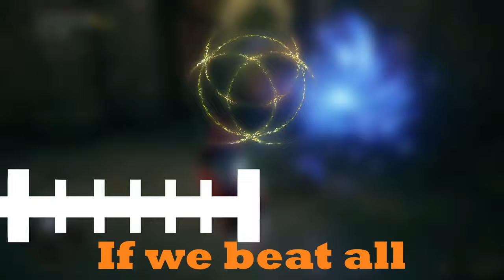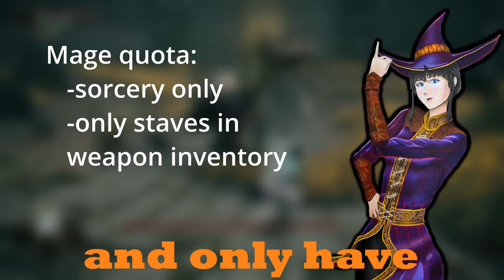Beggars Run Season 3 Trailer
-Twitch.tv/sgtjageryt

Rules:
-PvP runes only.
-If/when PvE runes are acquired, get rid of said runes
-Invasion quota: to get an item/drop, you must win a corresponding invasion first.
Purchasable, crafting, and key items with no PvP implications (maps, keys, ect) are exempt from  this rule.
-An invasion is only counted as a win for the boss quota if the host dies and the screen says the host was vanquished.
-If an unintended item is acquired, put it in storage and win an invasion later to pull it back out (pulling an item back out is optional)
-Items can only be acquired after the boss quota is met every five invasions.
-Boss quota: every fifth invasion must be followed by a boss fight.
-Every fifteenth invasion (or every third bossfight) must be a remembrance boss.
If the boss is defeated, you may now go get items/drops in proportion to your invasions won in the last five invasions.
-If the boss isn’t defeatable/ runner gives up, the run is dead.
-Bosses cannot be fought early, account for the boss quota when choosing items.
-If you don’t have a remembrance boss available due to other bosses being in the way, you are forced to kill bosses in the way to gain access to the remembrance boss.
-Mage only run: only staves allowed in weapon inventory, and sorceries allowed only.
-witch/mage drip